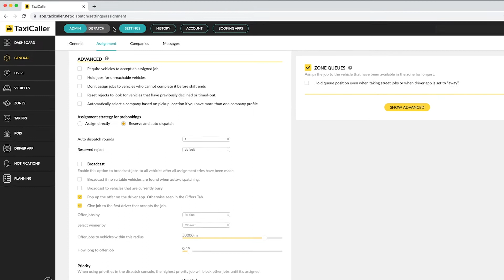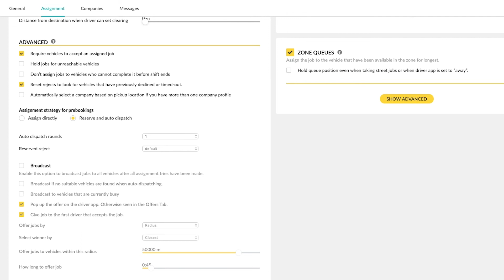Assignment Settings: Prebooking | TaxiCaller Academy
Get the most out of the TaxiCaller system with TaxiCaller Academy. In a matter of minutes, this quick guide will have you up-to-speed with the various options available to you in Assignment Settings.